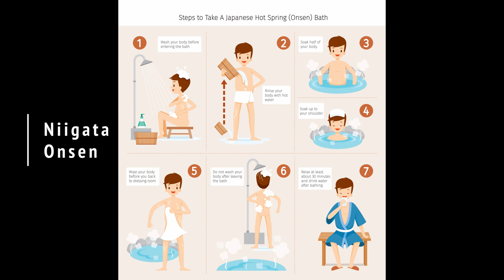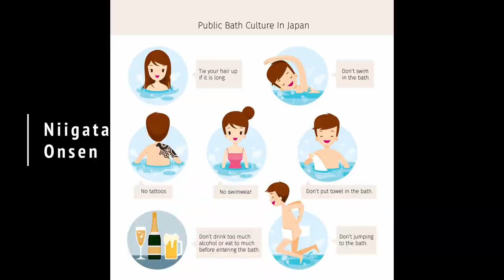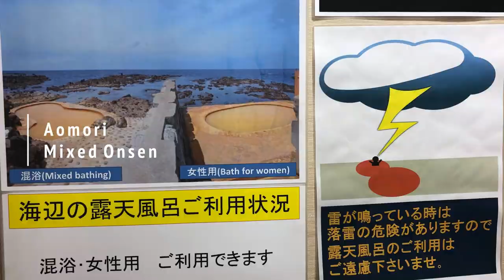How people react to foreigner in Japan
A question I was asked and I have a lot to say. There is no doubt that Japanese are very welcoming to foreigners. I just speak about the few encounters which might raises eyebrows.

0:00 Beginning
0:36 Yokohama Greeting
1:07 Tokyo, helping me finding my way
1:55 Country side (Miura)
2:50 Foreign male vs foreign female
4:31 Niigata Onsen
 5:52 Aomori mixed Onsen
7:09 Ending

Music
Song: Artlist
Editing Software: imovie
Camera: Sony alpha 7C & iPhone 12Pro
Drone: DJI Mavic 2 Pro

XOX
Martina Takano
German living in Japan
vlog / blogger